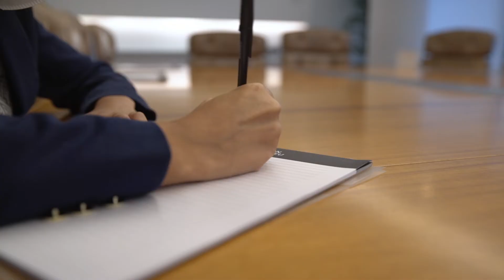Cescon Barrieu: Mudança de escritório / Office relocation (Video 1)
Acompanhe a mudança do escritório de advocacia Cescon Barrieu.

Follow the relocation of Cescon Barrieu law firm.